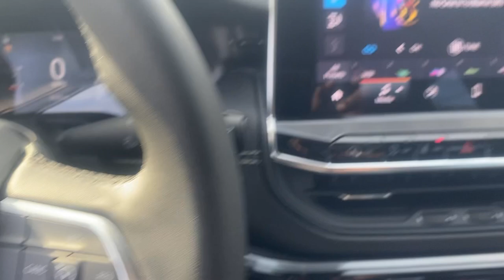2024 Jeep Compass Latitude Summit, Union County, Bridgewater, Somerset, Morris County NJ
Pre-Owned 2024 Jeep Compass Latitude available at Salerno Duane CDJR located in 267 Broad Street, Summit, NJ, 07901.
Stock#: 101671L - VIN#: 3C4NJDBN9RT101671

Please mention the stock# 101671L when you contact the dealership for this vehicle.

You will be amazed by this   2024  Jeep Compass.  Enjoy the adventure with confidence in the Compass. It offers the perfect blend of SUV versatility and state-of-the-art safety technology. These are just some of the great options this vehicle comes with: Intelligent Auto on/off High Beams, Pre-Collision System, Lane Departure Warning, Keyless Entry, 4 Cylinder Engine, Fog Lamps, Lane Keeping Assist, Remote Engine Start, Keyless Start, Premium Sound System. It's the sophisticated beauty with bookish smarts. It's the Compass. Come in and drive it.